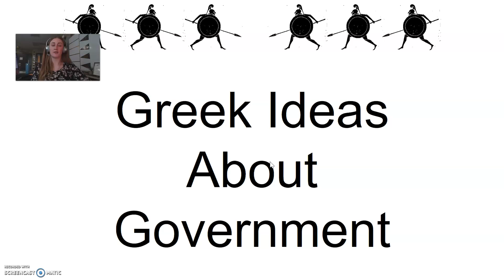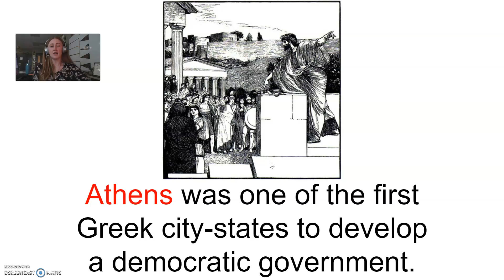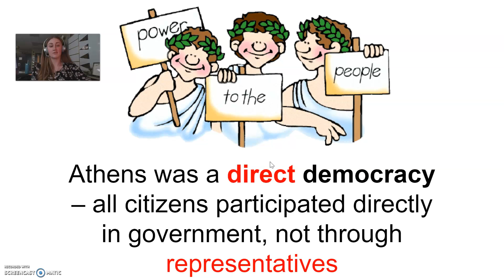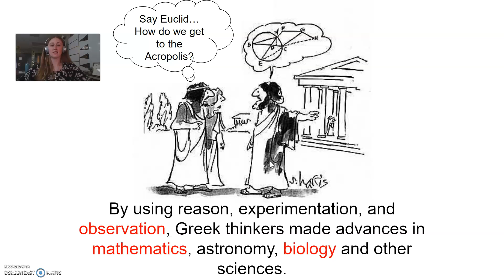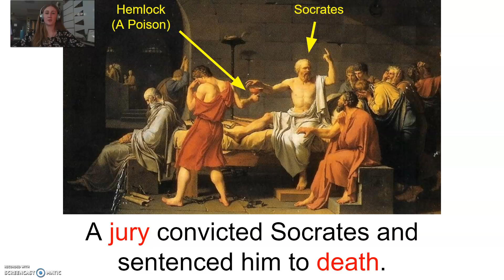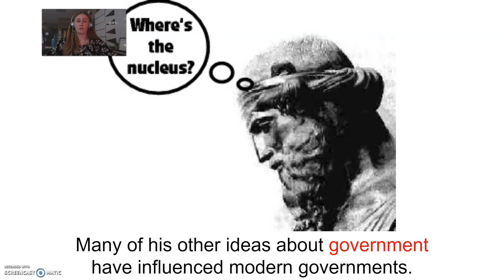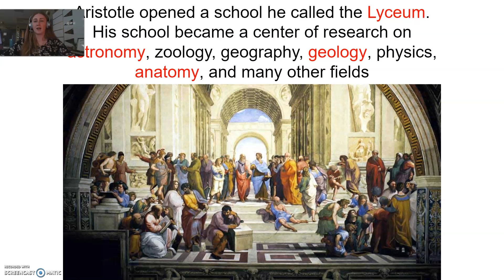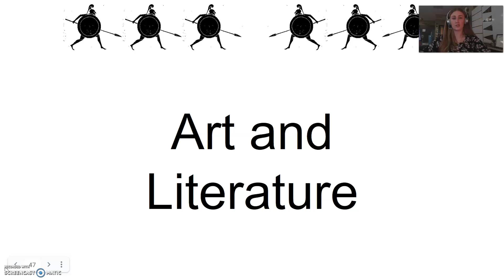29-2 Notes Part 2